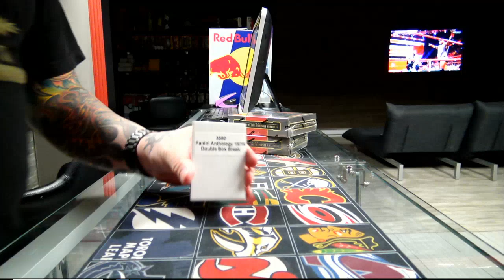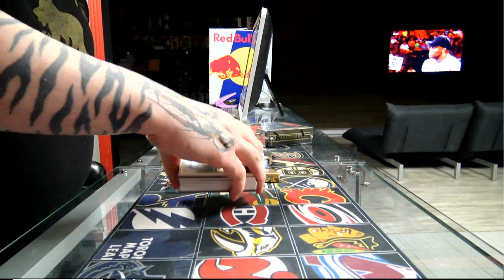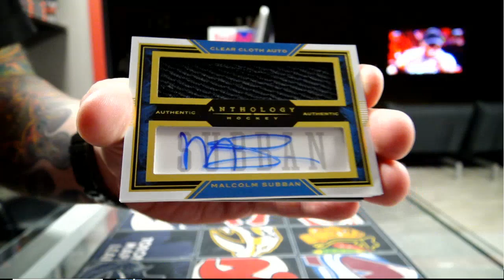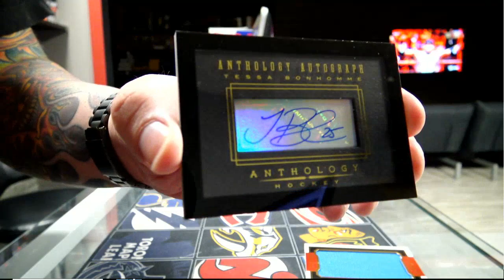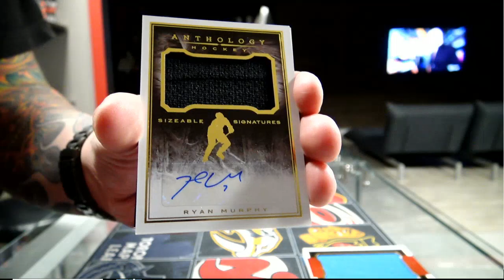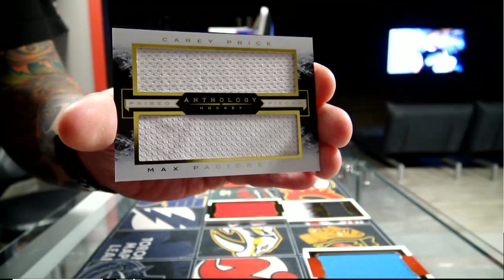450 Sports # 3580 - 2015/16 Panini Anthology Double Box Break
450 Sports # 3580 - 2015/16 Panini Anthology Double Box Break